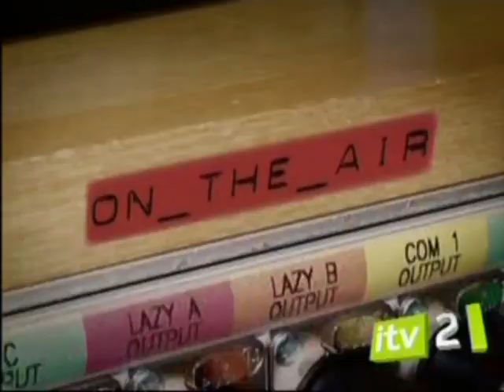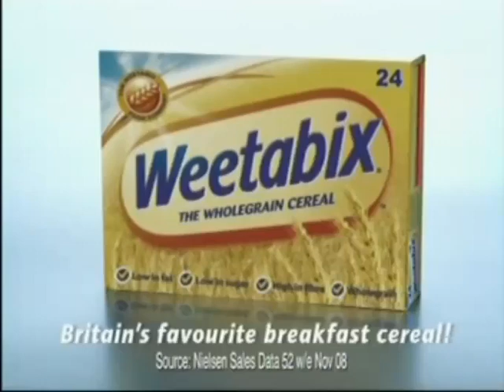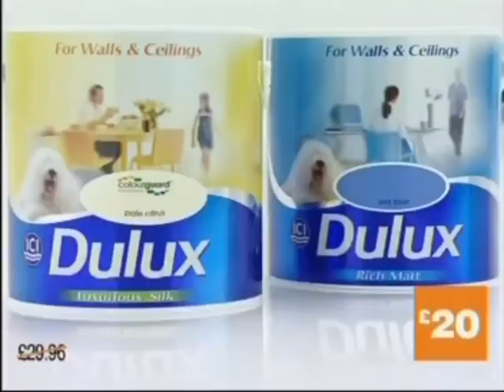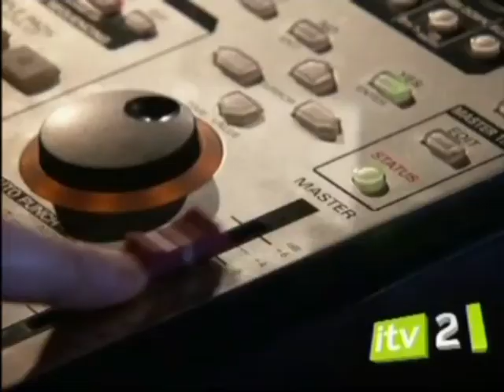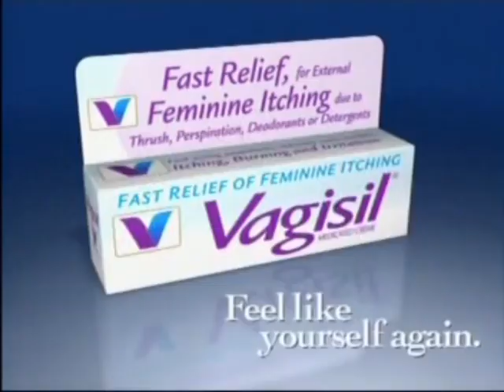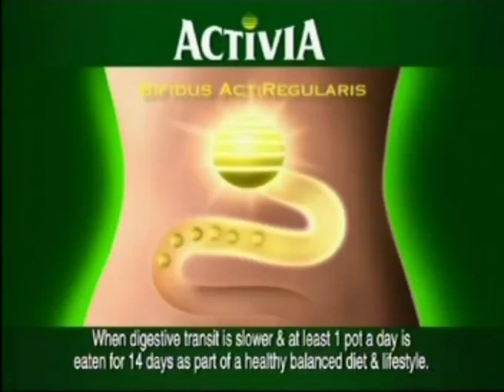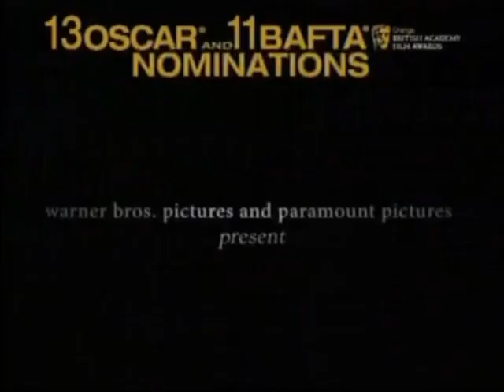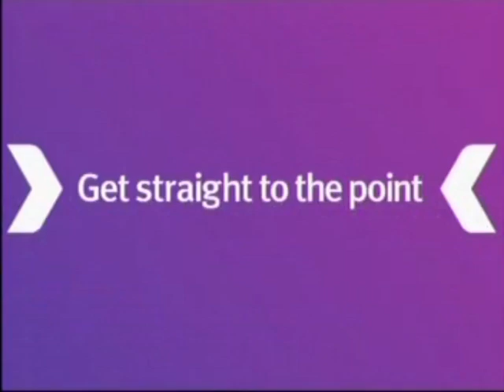ITV2 - Continuity & Adverts (22nd February 2009)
During Supernatural.